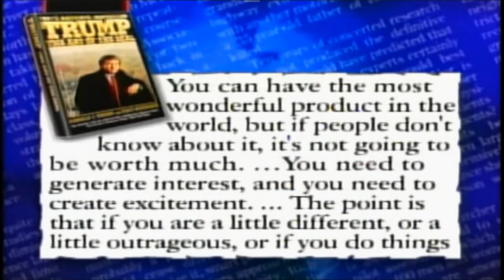How Donald Trump gets Coverage - 1999 Meet The Press clip